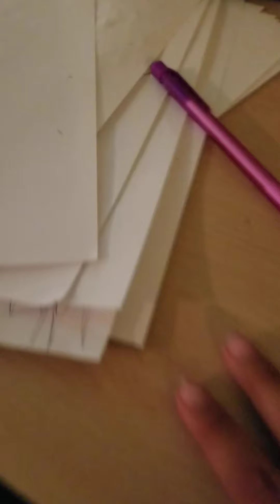how to draw glamrock freddy ☻